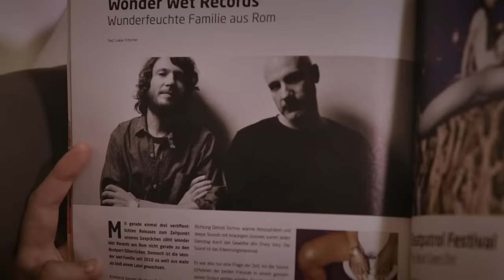Altarboy - You On Me (Feat. Silvergreenbee) - Official Video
Official video
Altarboy  “You On Me” Feat. Silvergreenbee
Single from upcoming album “Way Beyond” out on 2019 October

Lyrics

In and out again
do it so hard and then
kiss me hard, make me bleed
you on me is what I need
Sick of this lifetime
find a way to draw the line
If you see me standing still
pass it over, make me real

move your body tonight
cause as soon as the sun rises
Dance with me
We'll go back alone without the light

Credits

Produced by Altarboy ( Attilio Tucci & Sergio Picciaredda) @ Wonder Wet Records
Voice by Bea Sanjust Aka Silvergreenbee
Voice sample on verses by Princess Hanya
Mixed by Ewan Pearson and Sasse Lindblad @ Blackhead Studios Berlin
Mastered by Mike Marsh @ Exchange London

Directed by Sergio Picciaredda and Attilio Tucci
Production Wonder Wet Records Crew
Photography by Sergio Picciaredda
Starring: Annalaura Carolla

Editors Kitchen Cut
Alessio Borgonuovo
Annalaura Carolla

Post production Interno Notte
Color Grading Ludovico Bettarello
Korea /Lentissimo Production

Published by Second Round Srl. and Wonder Wet Records Srl.
Copyright of Wonder Wet Records 2018